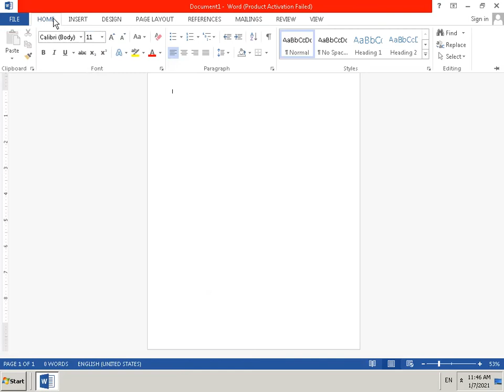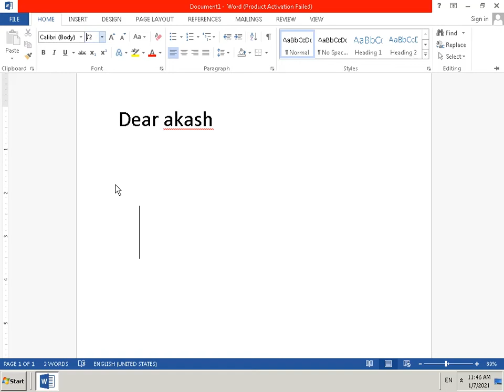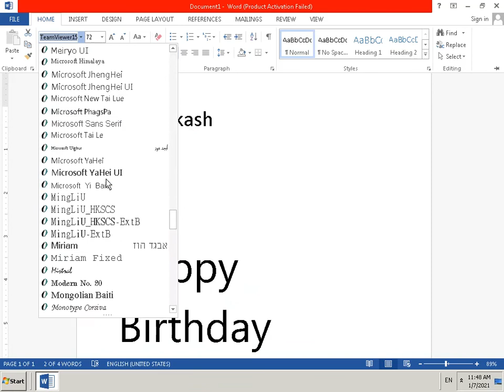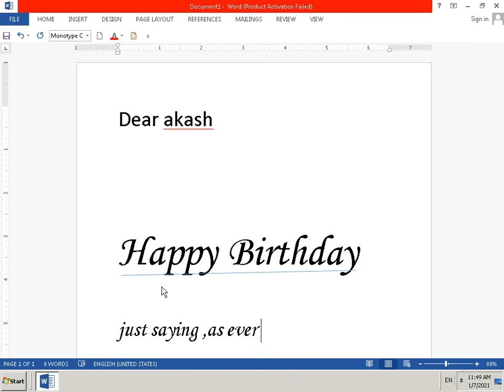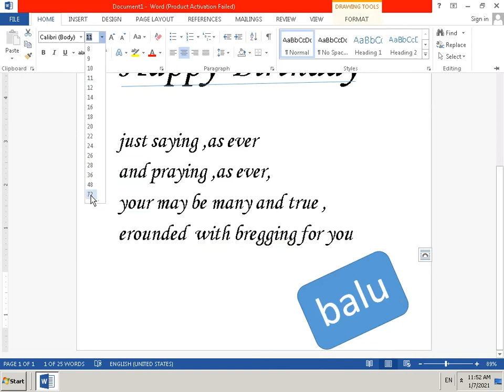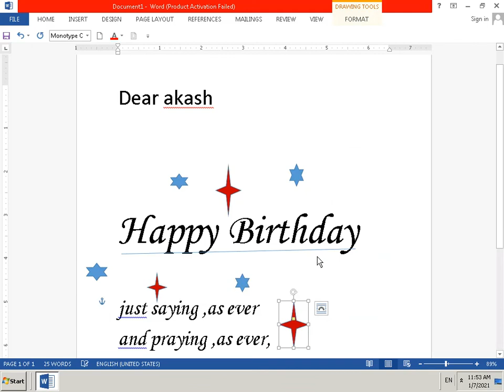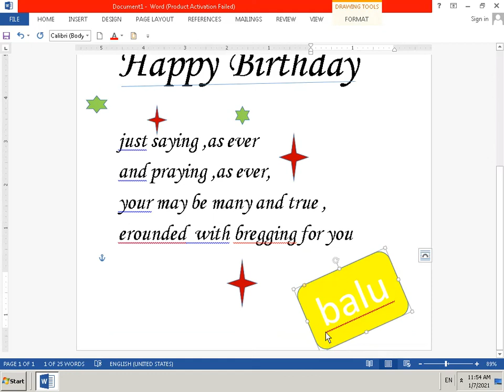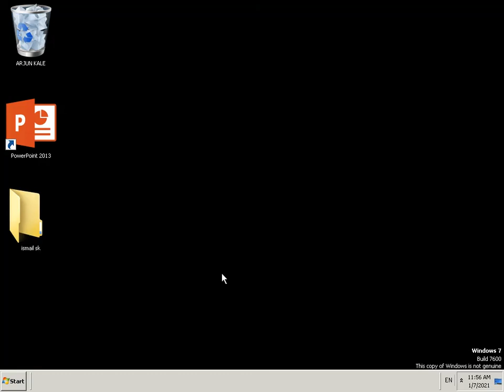Balu Gitte 2